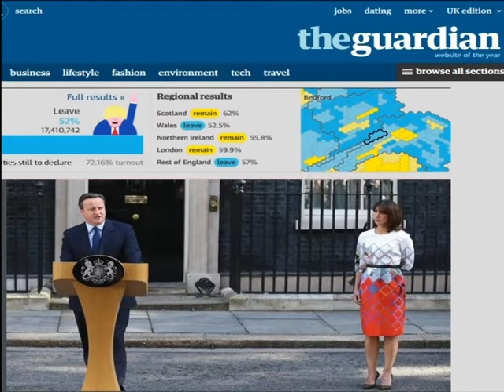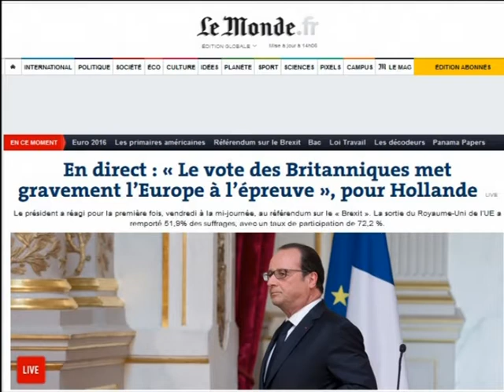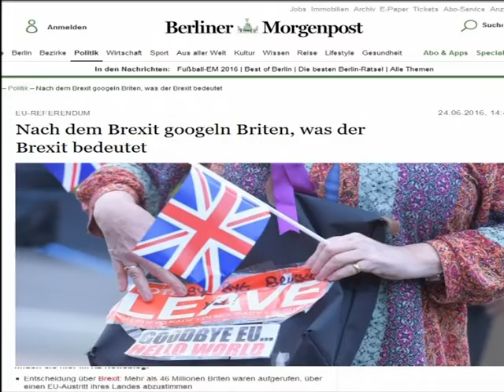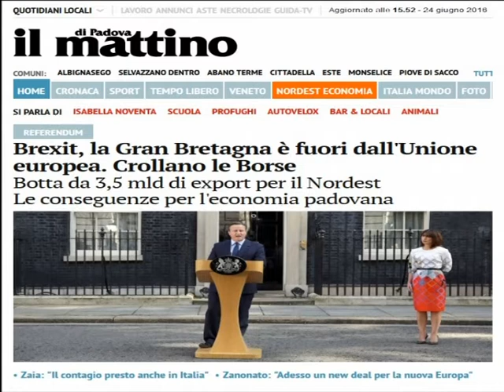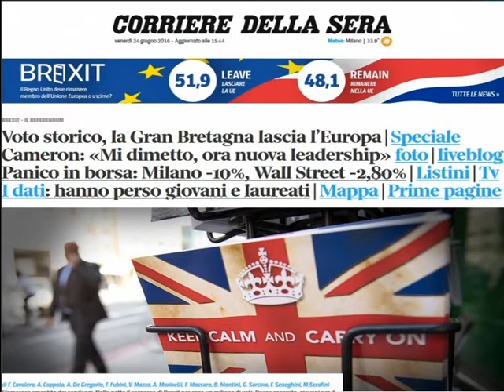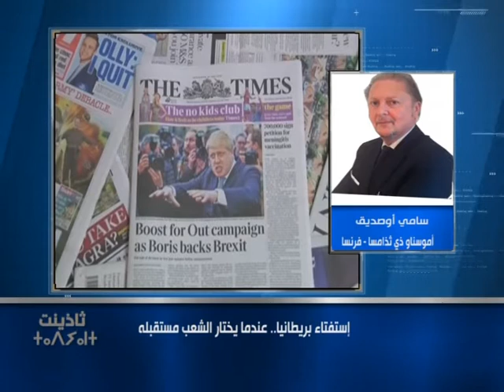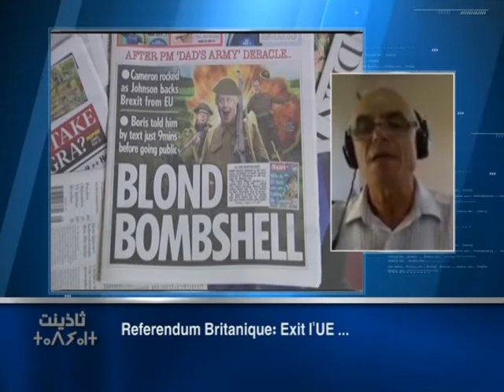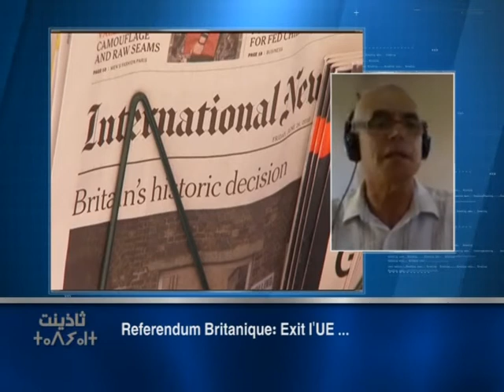إستفتاء بريطانيا.. عندما يختار الشعب مستقبله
Thadhyent 24 June 16